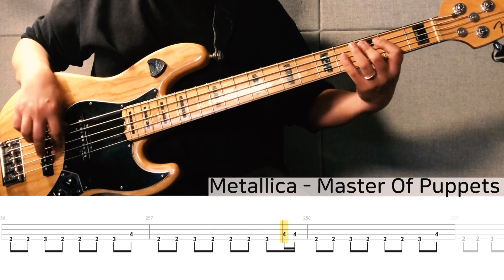Metallica - Master Of Puppets_Bass Cover Solution No.192 with TAB (메탈리카_마스터 오브 퍼펫츠 베이스 커버 타브악보 포함)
후원 계좌 : 국민은행 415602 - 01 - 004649 서민석
여러분의 소중한 후원금은 더 좋은 컨텐츠 제작에 사용됩니다.감사합니다!!!

베이스 레슨 및 기타 문의